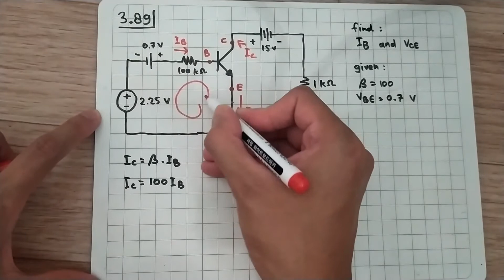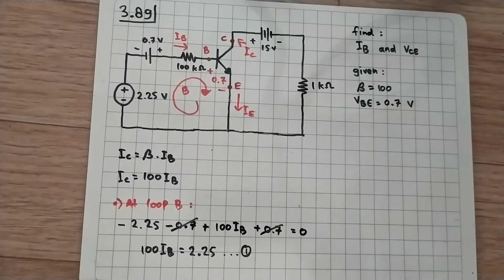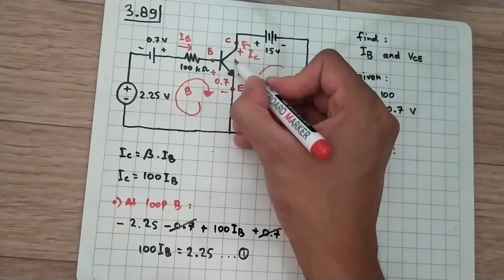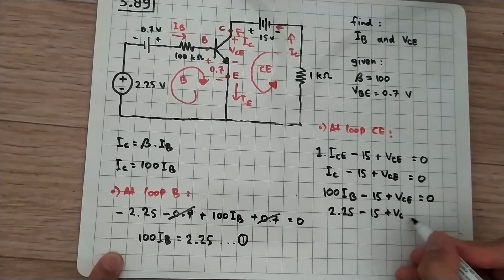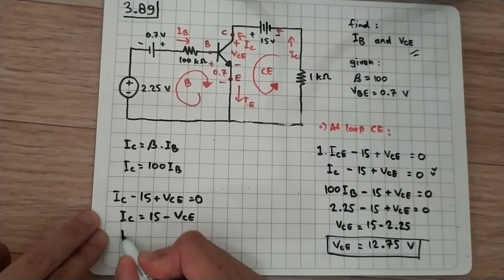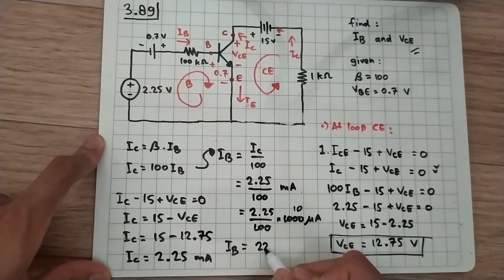Problem 3.89 Fundamental of Electric Circuits (Alexander/Sadiku) 5th Edition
For the transistor circuit shown in Fig. 3.125, find IB and VCE. Let beta=100 and VBE = 0.7 V.